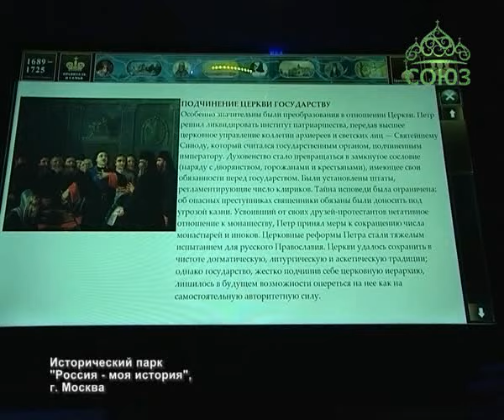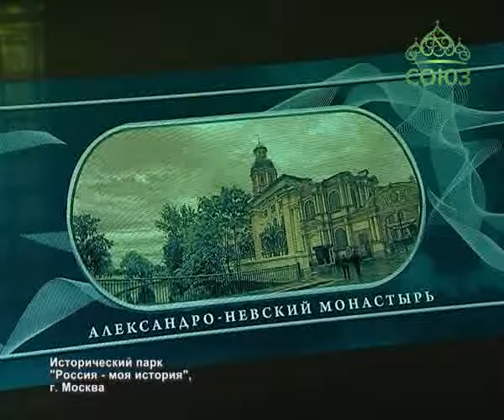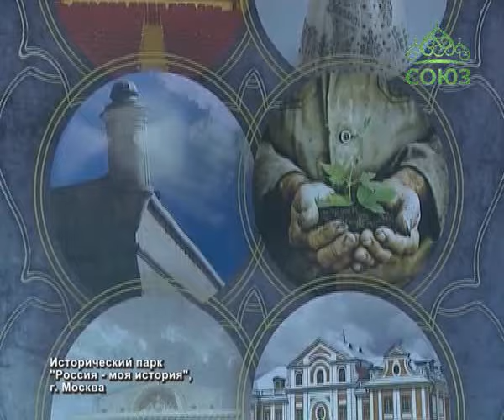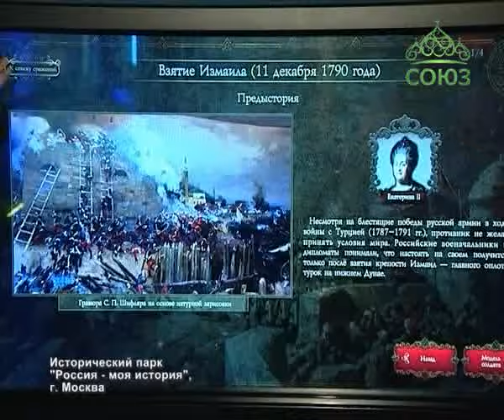Союз онлайн: Исторический парк "Россия - моя история". Эфир от 1 июля 2016г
Мы продолжаем рассказывать об императоре Петре I. На экспозиции – Елена Чач, в студии – Виктория Шабанова.